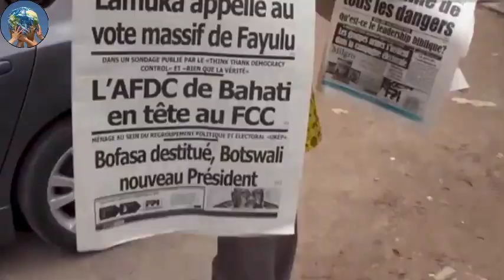Breaking: Capt. Traore Just Unmasked the Traitor Within - Who Dared Cross the Captain?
The Man Who Betrayed Ibrahim Traore Is Finally Exposed

Burkina Faso. Land of resilience, land of revolution. Twice this year, we've seen military coups shake the nation. First, Traoré ousted President Damiba, promising stability and action against the jihadist threat. But just weeks ago, his own regime faced a fresh coup attempt. Who dared strike at the Captain? And who, among his trusted circle, turned viper? Prepare to be shocked.
September 30th, 2023. Whispers ripple through the capital, Ouagadougou. A mutiny unfolds. Soldiers loyal to a mysterious figure clash with loyalists of Traoré. It's a tense dance on the razor's edge. Thankfully, the rebellion is quashed, but the questions linger. Who orchestrated this chaos? And what were their motives?